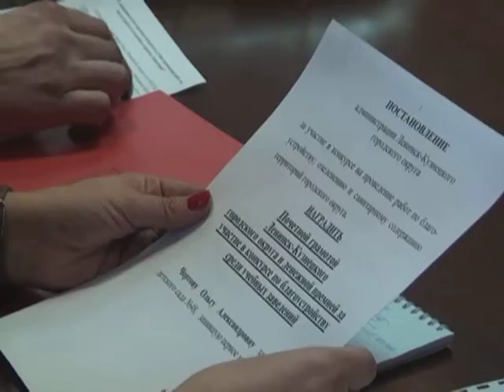Итоги конкурса «Золотая метла»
В администрации Ленинск-Кузнецкого городского округа состоялось подведение итогов конкурса по благоустройству, озеленению и санитарному содержанию территорий городского округа.